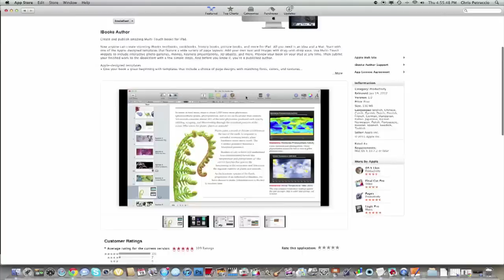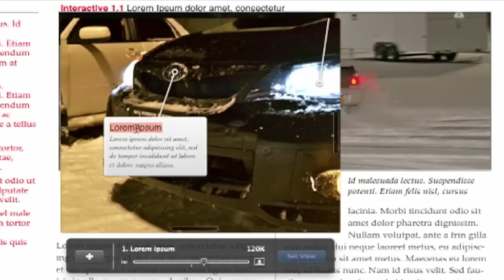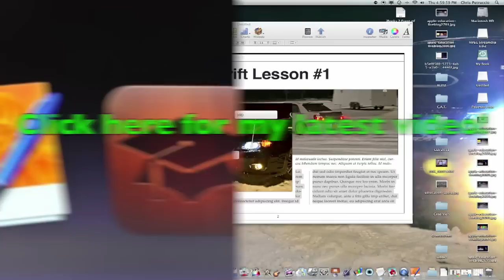iBooks Author: Make Your Own Book!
Apple's latest Mac OS X application allows you to create your very own education textbook or novel for iPad!  Its very simple and heres my take on the whole process and how to!

Song: "Cut and Dry"